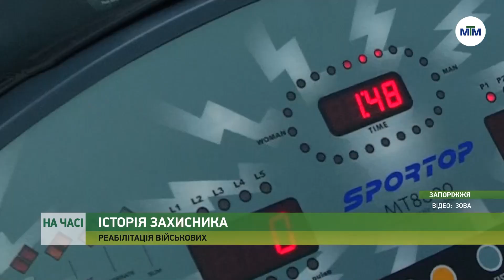На часі - Мисливець за дронами. Історія захисника, що "мінусує" ворожі безпілотники. -23.05.2024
Він збив 14 дронів, двічі отримував поранення, а нині проходить реабілітацію в одній із запорізьких лікарень. Військовослужбовець Анатолій родом з Олександрії, з початку великої війни боронив Херсонщину, а згодом й інші напрямки. Про історію захисника та бажання повернутись у військо – далі у сюжеті.